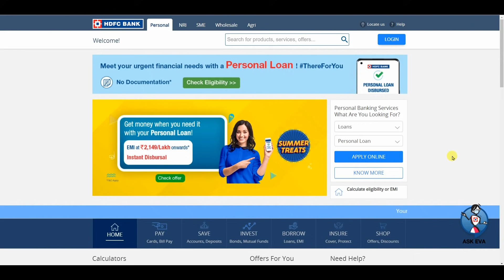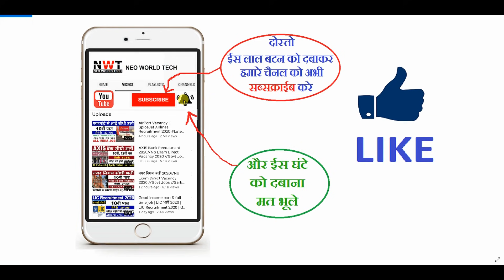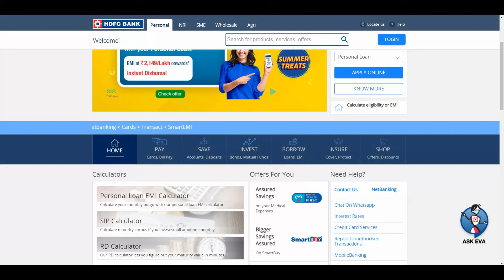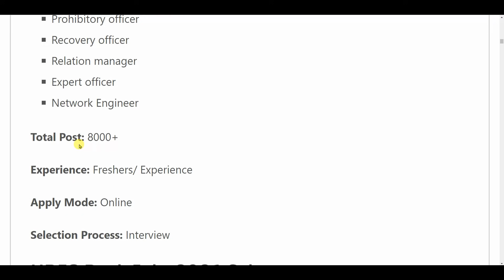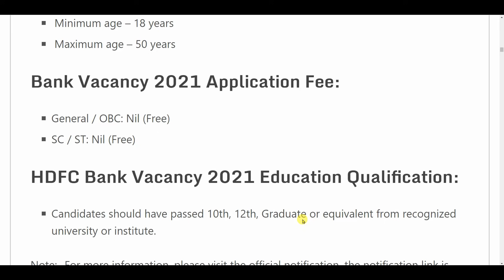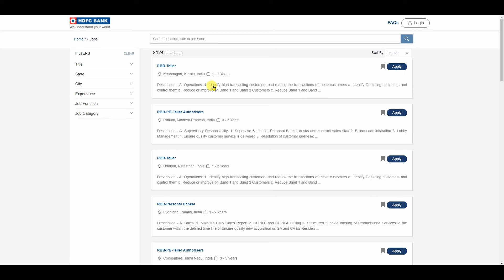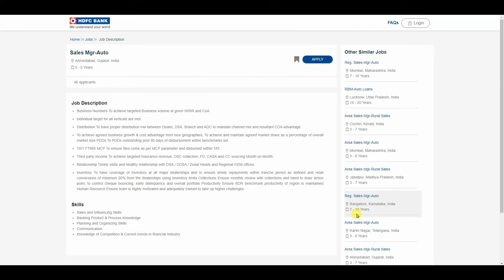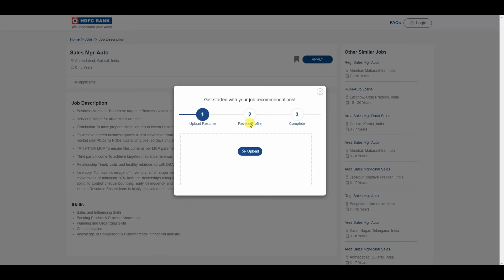HDFC BANK RECRUITMENT 2021 || NO EXAM || HDFC BANK VACANCY || GOVT JOBS || SARKARI NAUKARI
HDFC Bank Recruitment 2024 | HDFC Job Vacancy 2024 | Bank Recruitment 2024 | New Bank Vacancies

✨ Hashtags ✨
hdfc careers
HDFC bank recruitment 2024 | HDFC job vacancy 2024 | Bank recruitment 2024 | New job vacancies 2024

bank jobs
hdfc recruitment 2024 apply online